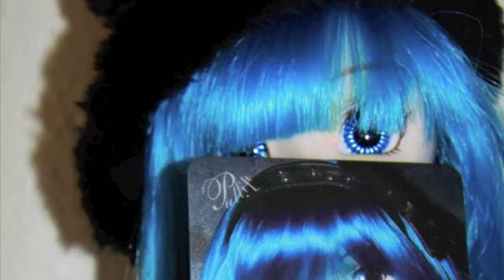Pullip MV - Breanne Düren - Daydreams (For Anya)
For the memories of my pullip Chelsea (AKA Anya). BUT! I'm getting an obits for Anya, so she can be in my MV's again! :D

//Clara